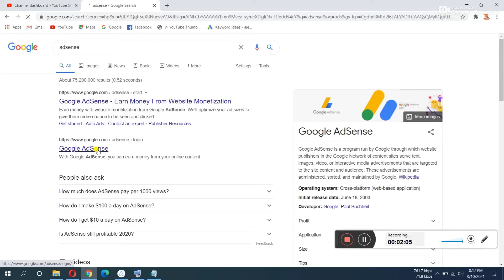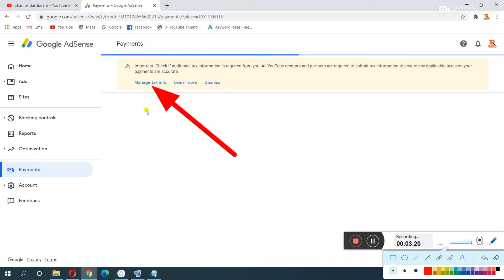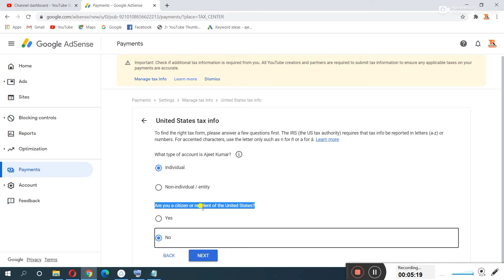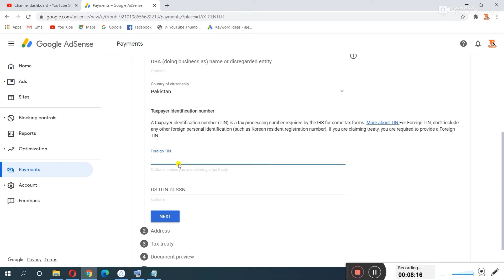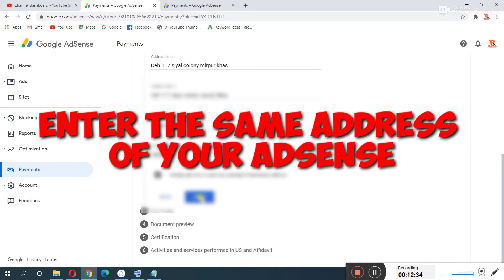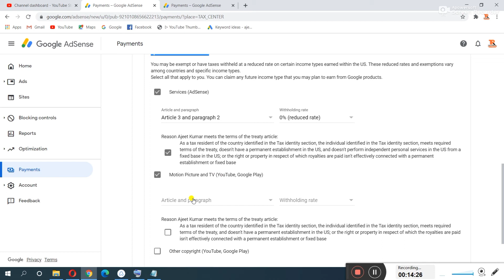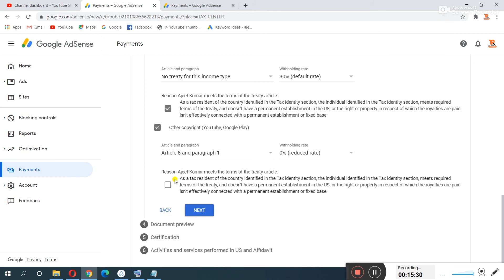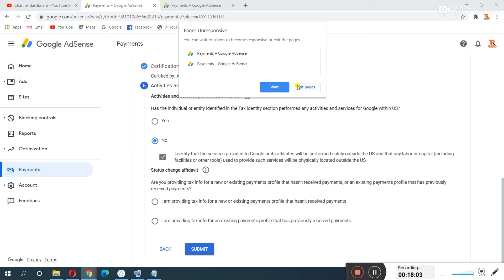How To Fill Youtube Tax Form That Deducate 24% Of USA Trafic Not Others Country 2021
Listen Guys,😋
If You Want to Learn More About Mobile 📳Softwear 🗝Unlocking Mobiles Phones So Sᴜʙsᴄʀɪʙᴇ My Youtube Channel 🔔 & Hit The 👉🔔

Kine Master without Water mark

𝗖𝗼𝗻𝗻𝗲𝗰𝘁 𝗨𝘀 ➤👇
📸 I N S T A G R A M 👉Technical_rathoreak
🐦 T W I T T E R        👉TechnicalRatho7
👥  F A C E B O O K   👉AjeetKumarBhoopani

◦•●◉✿ ALL IMPORTANT VIDEOS HERE ✿◉●•◦
Vivo Y91c 1823 Finaly Unlock Pattren with Cm2 Dongle (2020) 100% working
How to earn Online Through My Clixs New Online earning website (2020)
Youtube Top 20 High CPM Countries High Reveneu Ads 2020 Cpm Advertising Youtube (Cpm)
How to Apply For Monetization On Youtube 2020 | Youtube Monetization Rules 2021
How to Hack Electricity Digital meter Units & Reading-Light K Meter Ko Band Karny Ka 1000% Tareka
All Vivo An other Camera Broken Cannot Switch Fault Solution Solve 1000% Worked 2020
VivoY91c Pattern Unlock Without Pc No Need Any Softwear All Gmail,Pin cod,Password & Pattren Remove!
How to Recover Facebook Account Without Email and Password in Mobile Phone Or Computer (2020)
◦•●◉✿ WHATS APP NUMBER ✿◉●•◦
    0️⃣3️⃣1️⃣2️⃣-3️⃣1️⃣2️⃣2️⃣0️⃣2️⃣1️⃣

♦⭕MY GEARS⭕♦